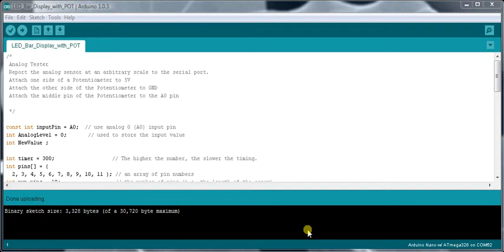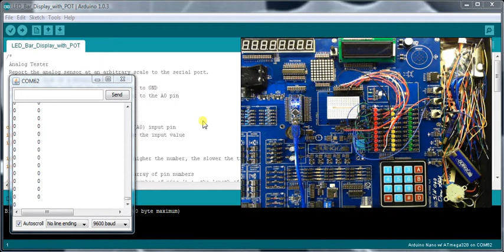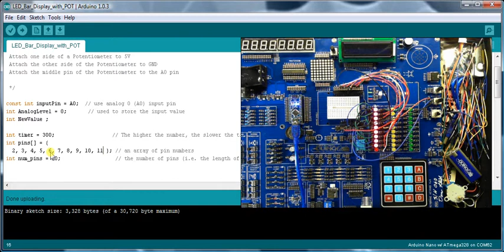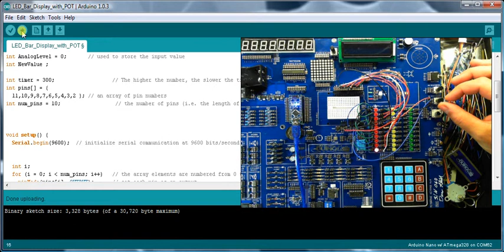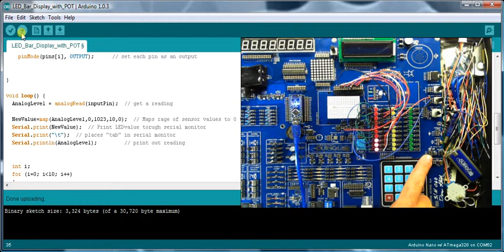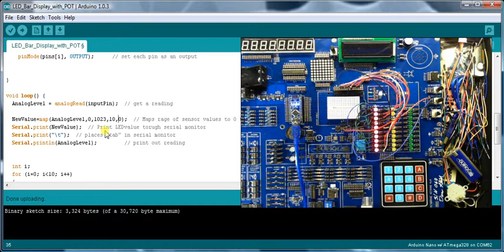Lesson 4 - DuinoKit - LED Bar Graph with POT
In the lesson we will combine the previous two lessons for one project.  We will use the analog potentiometer value to turn on LEDs for a bar graph display.   Full code is available at the DuinoKit.com website in our "show and tell" lessons.

The DuinoKit was designed as a simple, rapid prototyping board to help teach electronics and programming.  The "Show and Tell" message forum on the DuinoKit website is available for anyone wanting to learn or share a few things about the Arduino or DuinoKit experience.